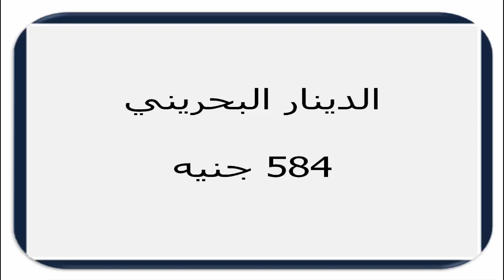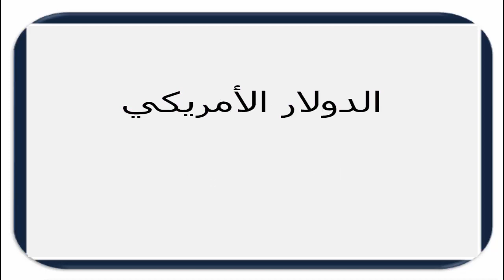سعر الدولار في السودان اليوم الخمــيس 19 نـوفـمـبـر 2020م